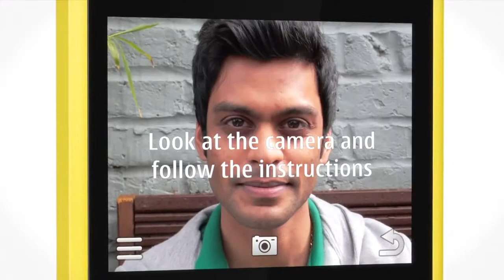ducminhmobile giới thiệu Nokia Asha 210 Dual SIM, 2 sim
- Màn hình: QVGA, 2.4 inches
- Danh bạ: 1000 số
- Bộ nhớ trong: 64 MB
- Camera: 2.0 MP
- Dung lượng pin: 1200 mAh